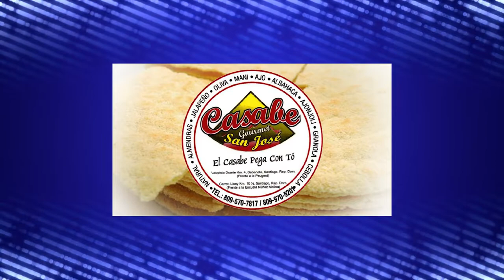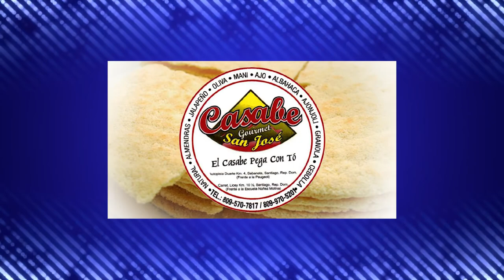Prédica: La Oveja Perdida - 02-04-2022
Eric Ramírez, Prédica: La Oveja Perdida, Lc15, 1-7.
Hablo como Dios envía a Jesús, su Hijo como pastor en busca de sus ovejas descarriadas en la tierra.